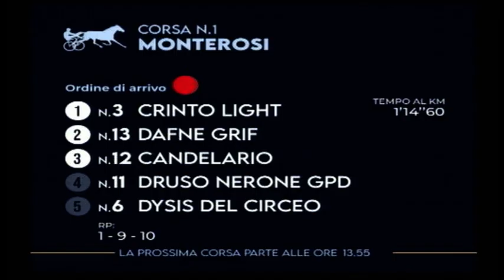30/10/2024 - Corsa 1 - Premio Monterosi